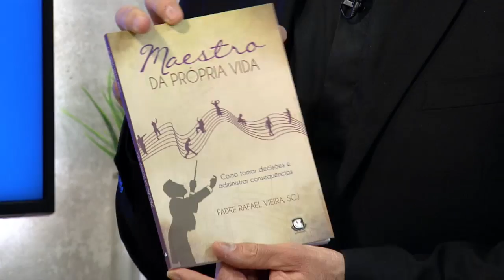Livro: O maestro da própria vida - Plá - Bendita Hora - 24/09/20